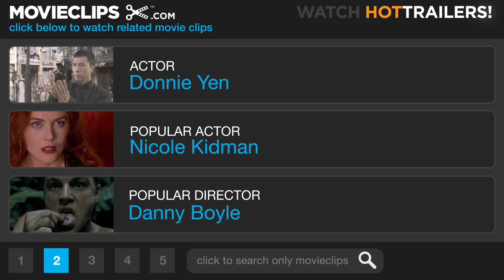Iron Monkey (10/10) Movie CLIP - Showdown Over Flames (1993) HD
CLIP DESCRIPTION:
The Iron Monkey (Rongguang Yu) and Wong Kei-Ying (Donnie Yen) team up to defeat Hiu Hing (Shi-Kwan Yen) on top of burning poles.

FILM DESCRIPTION:
This kung fu classic weaving fact and myth earned a theatrical release in the U.S. from Miramax eight years after it was produced, following a successful retrospective screening at the 2001 Los Angeles Film Festival. Wong Kei Ying (Donnie Yen) is a master of the Hung Gar style of boxing in mid-19th century China. His son, Wong Fei Hung (Sze-Man Tsang), though still just a boy, will grow up to become a martial arts legend, a nearly mythical figure in Chinese history. When Wong Fei Hung is kidnapped, his father is forced to use his daunting skills in the service of the abductor, a dishonest politician plagued by the Robin Hood-style thief known as Iron Monkey, a mysterious masked avenger stealing from the rich, delivering the spoils to the poor. Wong Fei Hung's only allies are the kindly Dr. Yang (Yu Rong Guang) and Yang's assistant, Orchid (Jean Wang), who are protecting an important secret. Iron Monkey (1993) director Yuen Wo Ping is also the masterful martial arts choreographer behind The Matrix (1999) and Crouching Tiger, Hidden Dragon (2000); his father served as action choreographer on a series of popular, long-running films centered around the Wong Fei Hung character in the 1950s.

CREDITS:
TM & © Miramax Films (1993)
Cast: Rongguang Yu, Donnie Yen, Shi-Kwan Yen
Director: Woo-ping Yuen
Producers: Quentin Tarantino, Hark Tsui
Screenwriters: Tai-Muk Lau, Cheung Tan, Pik-yin Tang, Hark Tsui